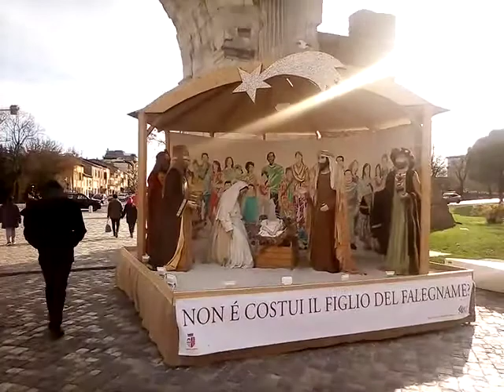СЧАСТЛИВАЯ ЗВЕЗДА⭐🌟🌠ДЛЯ ВАС ИЗ ИТАЛИИ С ЛЮБОВЬЮ🇨🇮🎄🎅😘🐞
С Рождеством Вас мои ЗРИТЕЛИ 🎅🎄🇨🇮⭐